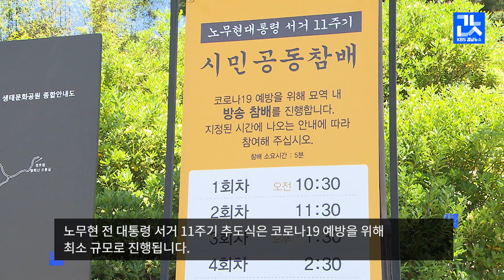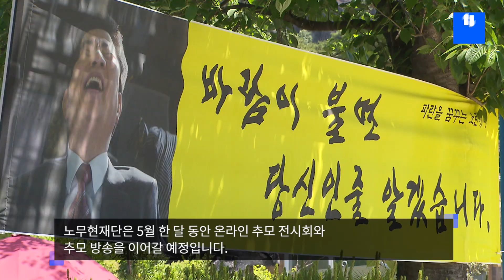故노무현 대통령 11주기 추도식... 올해는 진행 어떻게??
[앵커]
오는 23일 열리는 고 노무현 전 대통령
서거 11주기 추도식이 코로나19 영향으로 축소돼
인터넷으로 생중계될 예정입니다.

고인의 생전 모습이 담긴 동영상과 사진 회고전을 접할 수 있는
온라인 전시회가 이어지면서 고인의 넋을 기리는
온라인 추모 열기가 뜨겁게 이어지고 있습니다.

차주하 기자의 보도입니다.

[리포트]
고 노무현 전 대통령이 생전에 즐겨 불렀던 '상록수'.

시민 207명이 각자 부른 동영상을 모아
온라인 합창을 합니다.

함박웃음을 지으며 어린이들과 줄다리기하는 장난스러운 표정,

서민들과 어우러진 소박한 일상을 즐기는
인간적인 모습을 담은 온라인 추모 전시회도 열리고 있습니다.

또, 서거 11주기를 맞아 만든 노무현의 시대 등 특별영상에는
고인을 추모하는 댓글이 이어지고 있습니다.

오는 23일 김해 봉하마을에서
'낮은 사람, 겸손한 권력, 강한 나라'를 주제로 열리는
노무현 전 대통령 서거 11주기 추도식은 코로나19 예방을 위해
최소 규모로 진행됩니다.

추도식이 진행되는 오전에는 대통령 묘역 입장이 통제돼
시민 추모객을 위해 인터넷 생중계할 예정입니다.
[인터뷰]
이원애/노무현재단 봉하사업본부장
"(추도식은) 최소의 인원을 모시고 진행할 것이기 때문에 시민들의 참여가 어렵습니다. 몸은 집에 두시고 마음만 가지고 10시부터 진행되는 유튜브 영상으로 함께 해 주시면"

봉하마을을 찾는 시민 추모객은 추도식이 끝나는 오후부터
3차례 공동 참배할 수 있습니다.
[인터뷰]
김분이/추모객
"유튜브를 통해서 여러 대담과 행사 말씀하신 것을 많이 듣고 아, 이런 분이 계셨는데 내가 너무 몰라서 너무 죄송해서 여기 와서 꼭 인사드려야겠다…."

노무현재단은 5월 한 달 동안 온라인 추모 전시회와
추모 방송을 이어갈 예정입니다.